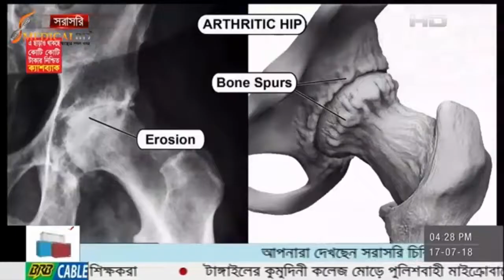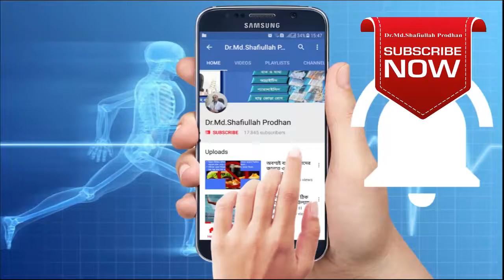বাত ব্যথার বৈজ্ঞানিক চিকিৎসা ও নিরাপদ সমাধান দেখুন || Pain Paralysis Treatment || Arthritis